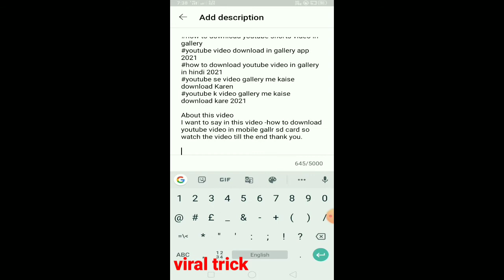अब जरुर video viral होगी || how to grow on youtube 2021 || tech by naba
hello dosto swagat hai aaplogo ko hamara channel me,aaj me aaplogo ko bataunga ki YouTube video viral kaise kare ya YouTube me grow kaise kare,toh video ko Pura dekhe nd channel ko subscribe jorur kijiega

cover topic
how to grow on youtube 2021
grow on youtube 2021
tech by naba